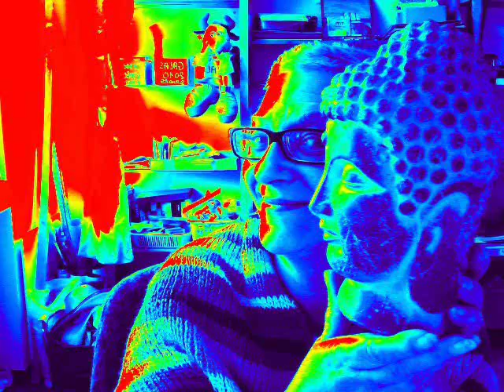Desireless - on était d'accord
Video :Christophe Tixier .Written-By C. Fritsch & Marine Rosier    Musicians: Indian Guitar M. Gentils & Double Bass -- Eric Hervé .